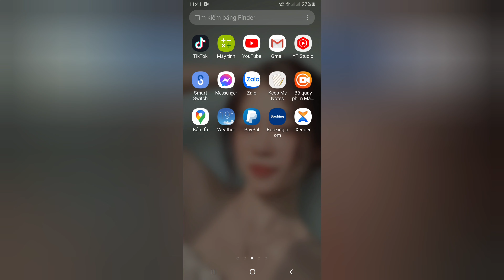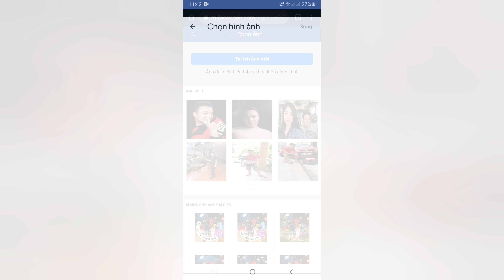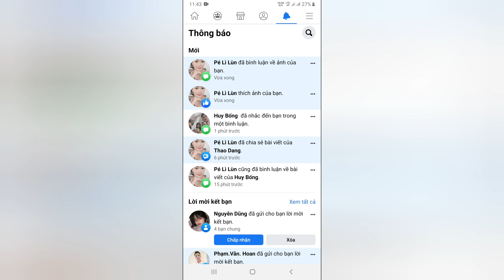Cách Thay Ảnh Đại Diện FACEBOOK Giữ Nguyên Ảnh Không Bị Cắt | Bạn Biết Chưa ?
🔰 NVT Vlogs 👉 Chia sẻ Phát triển  ❤!